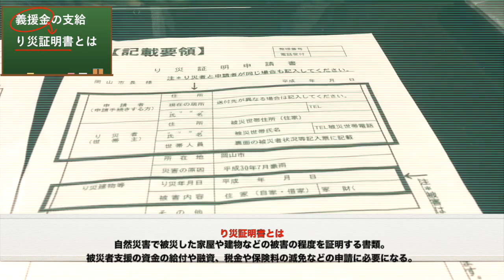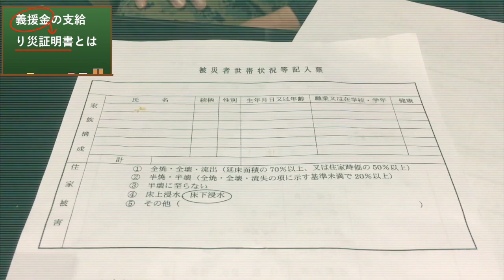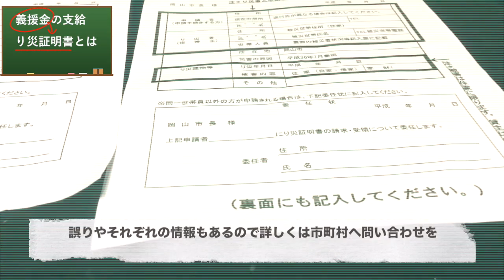【 重要 】岡山市《り災証明書とは？》西日本豪雨での効力と義援金のゆくえ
《り災証明書とは？》義援金のゆくえ 申請方法は？

以下は動画ではお伝えしておりませんが参考程度に

申請する先は、被害の種類によって異なっています。
「地震・水害・風害」：市町村
「火災」　　　　　　：消防署

《重要》
・ポイントを抑えた写真（被災状況の証拠）を撮っておくこと

・ポイントを抑えた申請をすること

り災証明書の効力（公的支援の一部）
災害見舞金（給付・還付）,災害弔慰金,小・中学生の就学援助措置（給付・還付）,災害援護支援金,地方税・国税の減免・猶予,医療保険、介護保険の保険料・窓口負担の減免など

詳しくはお近くの役所にて確認をお願い致します。

またコメントに関してですが、第２者や第３者が不快に思うような誹謗中傷などはお断りします。それに触れないコメントは自由ですのでよろしくお願いします！